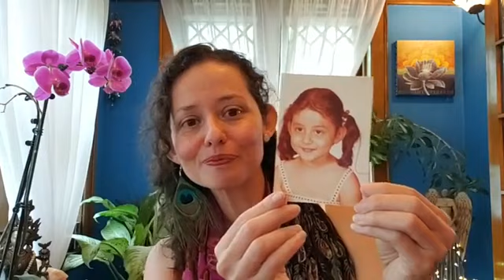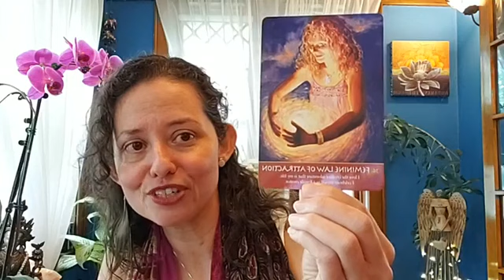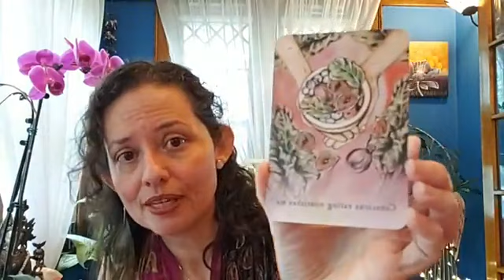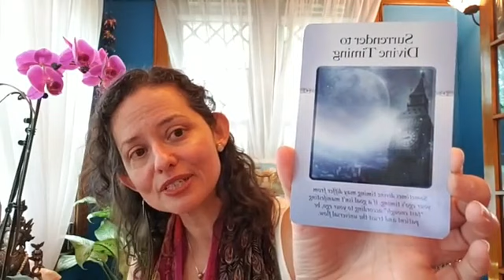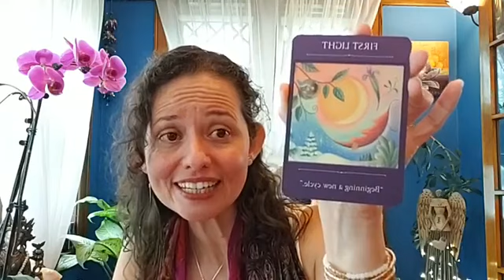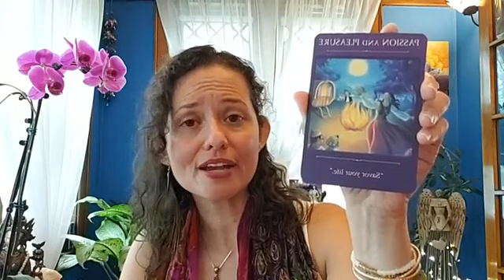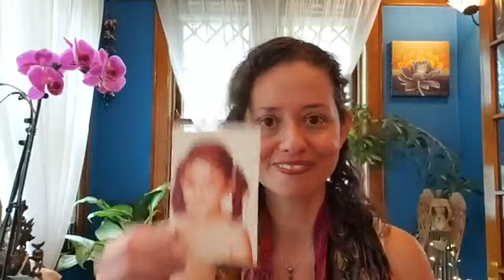Episode 15-Increase ability to receive abundance in career with magical inner child.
Ride the energy of the full moon and summer solstice to clear blocks to receiving abundance in your career. Embrace your inner magical child, that part of you that absolutely knows the steps you're meant to take to share your medicine in a more profound & joyful way. Reflect on all the lessons and healing you have experienced, so far, this year, and prepare for the next half of 2019.